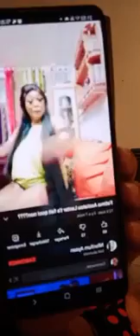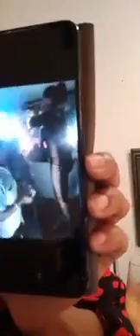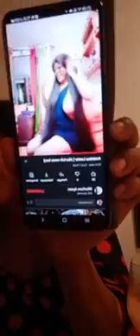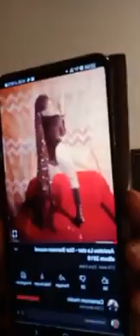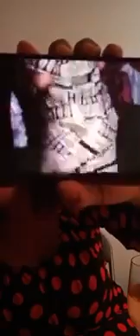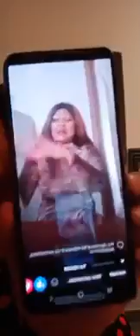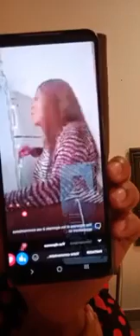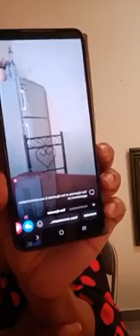Flore de lille: reine Galloise m'enveu parce qu'il y a eux vente de piment en Suisse et la pardon